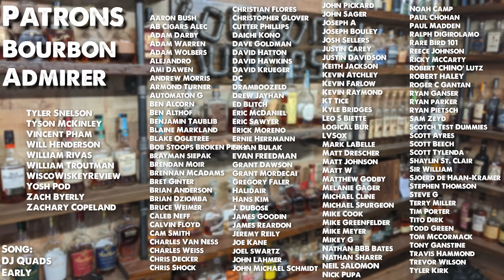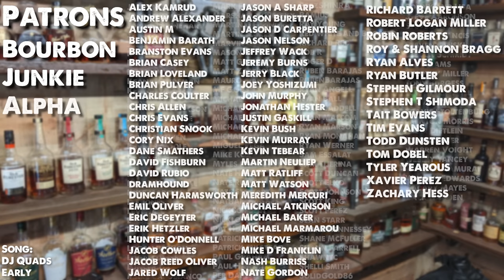Old Forester 117 Review! All of the Angel's share. Breaking the Seal EP #139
We open Old Forester 117 Bourbon Whiskey and see if it's a let down like the 150th Anniversary was for us.